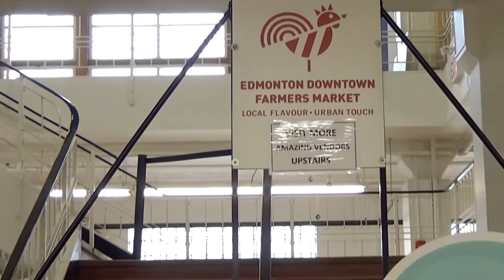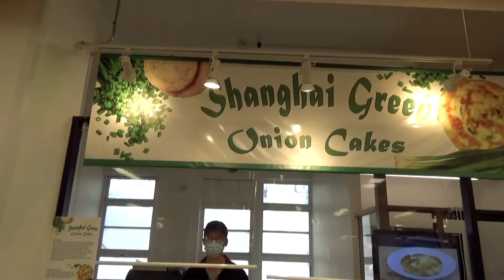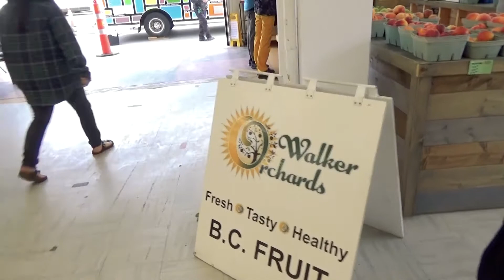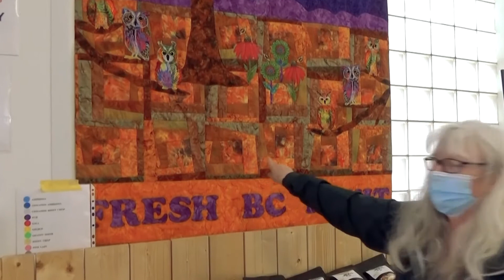Harvest Time at Edmonton Downtown Farmers' Market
Edmonton Downtown Farmers' Market Association